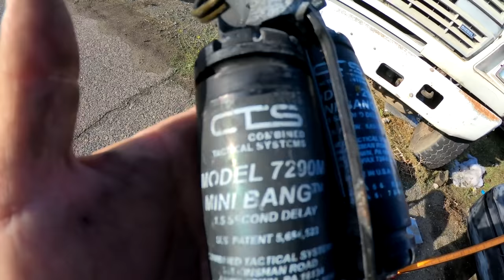Searching Police Cars Greatest Finds Of 2018! Crown Rick Auto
In This Video I count Down the top 10 best finds of 2018